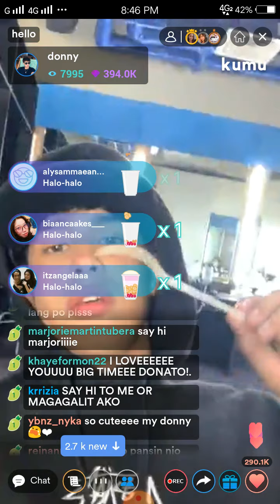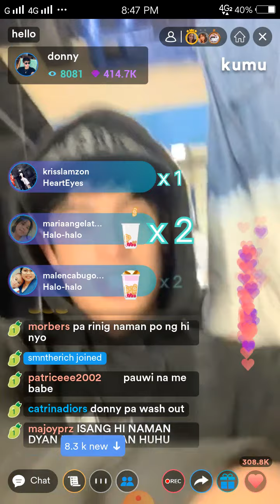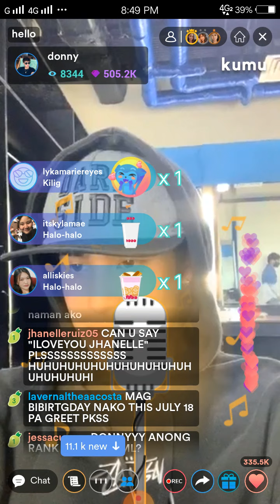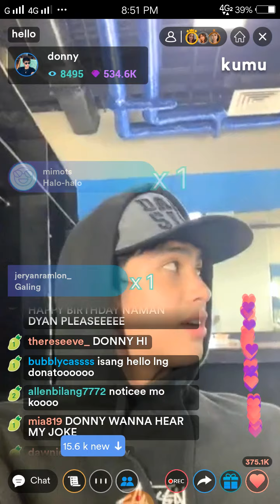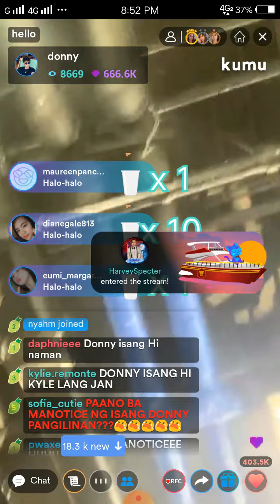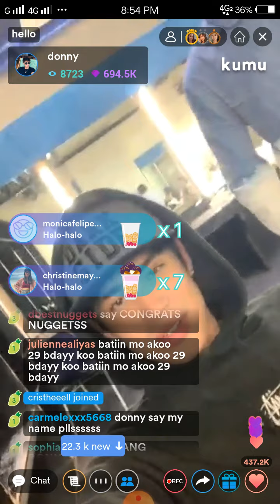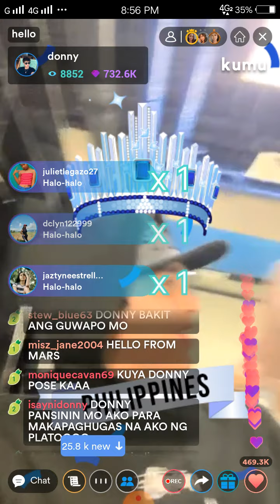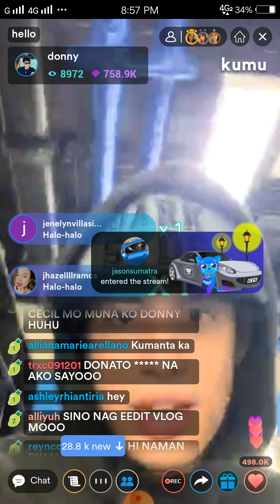DONNY PANGILINAN KUMU LIVE